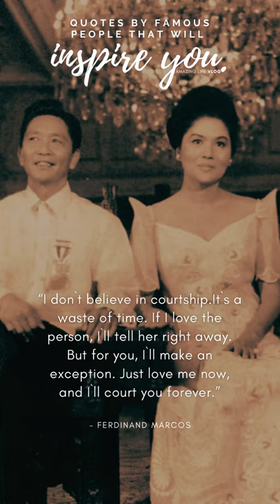FERDINAND MARCOS Life Changing Quotes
Ferdinand Emmanuel Edralín Marcos (September 11, 1917 – September 28, 1989) was President of the Philippines from 1965 to 1986. He was a lawyer, a member of the Philippine House of Representatives (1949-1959), and a member of the Philippine Senate (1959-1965). As Philippine president and strongman, Marcos led his country in its post-war reconstruction. Initially, his intentions were laudable, to improve the economy and increase agricultural productivity, and dismantle the oligarchy that had dominated the nation. His greatest achievements were in the areas of infrastructure development, safeguarding the country against communism, and international diplomacy.

Marcos initially had laudable intentions: to improve the economy, to increase agricultural productivity, and to dismantle the oligarchy that had dominated the nation. However, he became corrupted by power, and measures set in place to curb student protest and the challenge from communism became permanent. In the end, he replaced one privileged class with another and gained enormous personal wealth while his nation's economy, originally strong under his leadership, went into serious decline. His overthrow in 1986 is witness to the resilience and determination of a people to take control of the political process, despite years of oppression. Like Sukarno in Indonesia, Marcos set out to safeguard democracy—and in the first decade of his rule he arguably did just that—but in the end, he quashed it. Yet he could not totally crush the spirit of the Filipino people, who in the end reclaimed democracy for themselves.

Ferdinand Marcos was born on September 11, 1917, in Sarrat, a small town in Ilocos Norte. Named by his parents, Mariano Marcos and Josefa Edralin, after Ferdinand VII of Spain, Ferdinand Edralin Marcos was a champion debater, boxer, swimmer, and wrestler while in the University of the Philippines.

As a young law student of the University of the Philippines, Marcos was indicted and convicted of murder (of Julio Nalundasan, the man who twice defeated his father for a National Assembly seat). While in detention, he reviewed and topped the 1938 Bar examinations with one of the highest scores in history. He appealed his conviction and argued his case before the Supreme Court of the Philippines. Impressed by his brilliant legal defense, the Supreme Court unanimously acquitted him.

Ferdinand Marcos during his time as a soldier in the 1940s
When the Second World War broke out, Marcos was called to arms in defense of the Philippines against the Japanese. He fought in Bataan and was one of the victims of the infamous Bataan Death March. He was released later. However, he was re-incarcerated in Fort Santiago. He escaped and joined the guerrilla movements against the Japanese, claiming to have been one of the finest guerrilla leaders in Luzon, though many question the veracity of his claims.

In 1954, Marcos met then Ms. Imelda Romualdez, the Rose of Tacloban and Muse of Manila, and after a whirlwind 11-day courtship, they were married in a civil ceremony in Baguio. They had three children: Imee Marcos (Ilocos Norte congresswoman), Ferdinand "Bongbong" Marcos, Jr. (Ilocos Norte governor), Irene Marcos-Araneta, and one adopted daughter, Aimee Marcos (entrepreneur and musician).

Be inspired by Famous & Influential People about Success, Life & Love. These are famous quotes from your iconic and celebrities. Inspirational words that spike your motivation It’ll reinvigorate your drive to pursue your passions and chase your dreams.